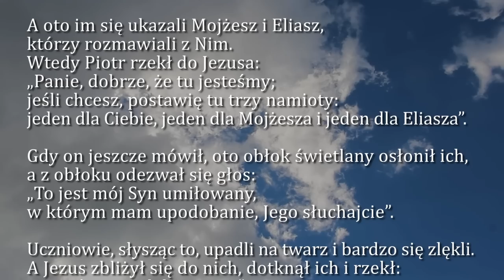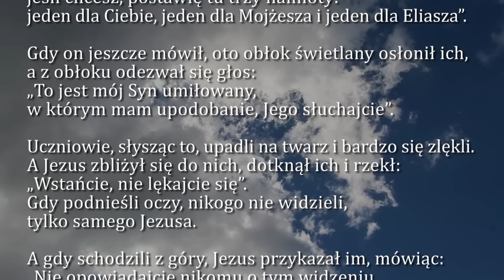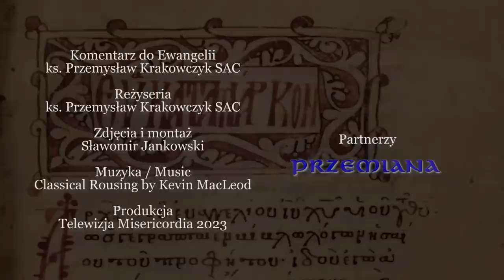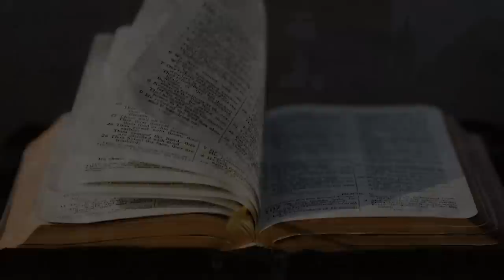Dobra Nowina na dziś | 5 marca - II Niedziela Wielkiego Postu (rok A)